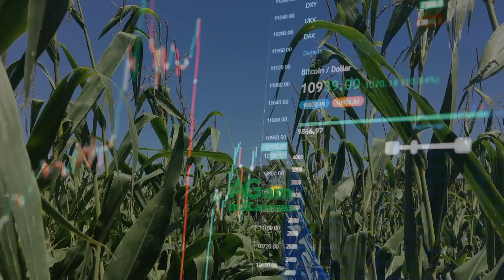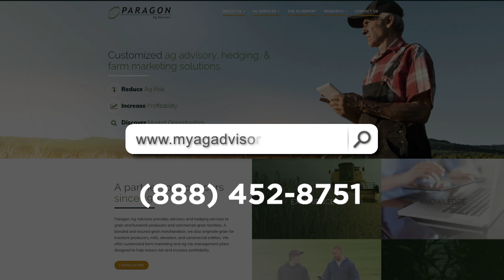Authentic Ag Paragon Ag update for 23 Aug 2019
Aaron Sommer of Paragon Ag reviews current cash grain markets.